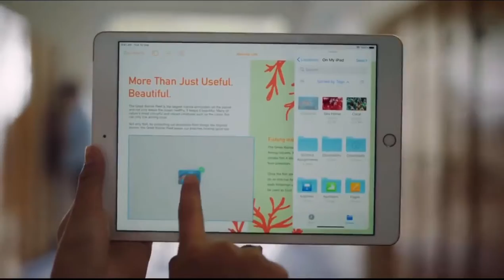Welcome to new school with new iPad 7th Generation